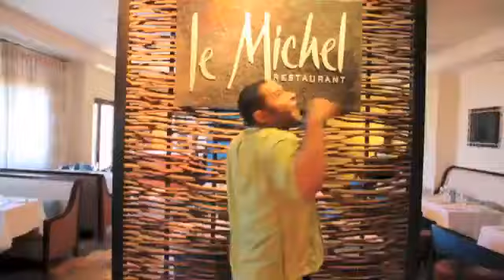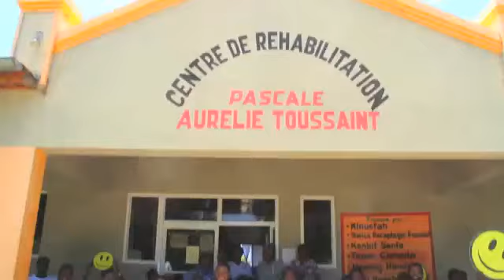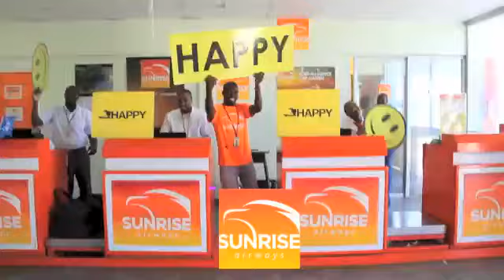HAPPY HAITI 2014 OFFICIAL VIDEO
WARNING: SMILES & HAPPINESS are  CONTAGIOUS! : )
This is the Real Haiti! Watch it! Experience it! Discover Haiti!

International Documentary & Film Director Danielle Dreis had a vision for Haiti to remake the "Happy" Song & Video featured in the movie Despicable Me 2 by American Musician, Composer & Producer Pharrell Williams, which has gone viral globally.

Watch Haiti's spin on Global HAPPINESS gone viral, take a Video Tour of Haiti featuring Happy Smiles from coast to coast, on land & sea, breathtaking mountain tops & down magnificent waterfalls.

AMAZINGLY BEAUTIFUL MUST SEE VIDEO.

Mr. Pharrell Williams, Thank you for sharing your Happiness with us & the world; Now Haiti is sharing it's "Happy" with you and the world too.

President of Haiti, Prime Minister of Haiti & Haiti's Minister of Tourism:
Son Excellence M. Michel J Martelly, Président de la République d'Haiti
Premier Ministre S.E.M. Laurent S Lamothe
Ministre du Tourisme, Mme. Stéphanie Balmir Villedrouin

M. Jacques Bourjolly Jr "KAKO"  Smile Project & Kako's Kids Foundation

Director: Danielle Dreis / Indie Film Haiti
Production Team: Beatrice Coles, Lorraine Silvera

We acknowledge the copyright of the original Happy Soundtrack belongs to Mr. Pharrell Williams & his record label. For Happy and other videos & music from Pharrell Williams visit his youtube channel